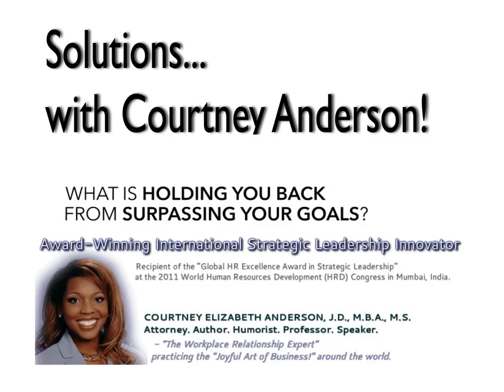SwCA Episode 087: I am failing a class.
SHOW NOTES:&nbsp;We all know that no one is perfect. We all have walked an individual path to arrive where we are today in life. If you want to know how to get where you want to go, keep walking. Asking another person how they accomplished their goals is not going to give you &ldquo;the answer&rdquo; to how to accomplish your goals. It may help motivate you to keep working towards your goals, but you are living a unique life and your path to success is unique for you.&nbsp;

We all are on our unique life paths. You are the expert on your life.&nbsp;People have shared with me that they found it illuminating and/ or motivating for me to divulge my explicit failures and how I responded. Thus, this series, FAILURE FLASHBACK!&trade; exists. In it, I share some of the tools and processes that I have used to face my failures, learn from them, not repeat them and keep walking forward (hopefully) towards future accomplishments. Sometimes people will say to me, &ldquo;Easy for you to say&hellip;you don&rsquo;t know how hard it is!&rdquo; I do. I will share with you my past experiences in the hope that it prevents you from experiencing the same.&nbsp;This episode addresses my failure resulting in, &ldquo;I am failing a class.&rdquo;How did it happen?How did I respond?What solutions did I deploy?How do I remain vigilant today?Is it because I am too stupid? Is it because I am a victim of a &ldquo;mean&rdquo; or &ldquo;bad&rdquo; teacher who &ldquo;does not like me?&rdquo; Is it because I am a genius and people are jealous so they are trying to &ldquo;bring me down&rdquo; with &ldquo;bad grades?&rdquo; Or, is it because I was unprepared, disorganized, fell behind on my work, refused to ask for help earlier in the course and because of my choices? Let&rsquo;s flashback and find out!

CourtneyAnderson.com

&nbsp;